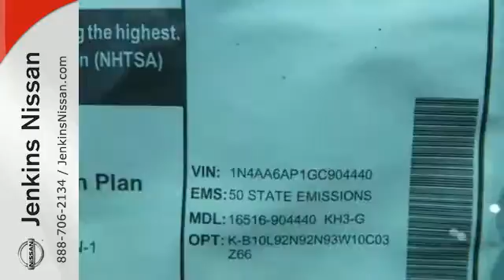New 2016 Nissan Maxima Lakeland FL Tampa, FL 16MA297 - SOLD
Year: 2016
Make: Nissan
Model: Maxima
Trim: 4dr Sdn 3.5 Platinum
Engine: 3.5 L V6 Cyl.
Color: Super Black
Stock #: 16MA297
VIN: 1N4AA6AP1GC904440
NEW NISSAN SAVINGS -MUST FINANCE w/NMAC OR LOSE $2000 of the New Car discounts. Online pricing includes $1000 May/June Retail Owner Communication. Please check with dealer to confirm your eligibility. Online discounts apply to retail purchase vehicles must be in stock LEASES may vary. OUT OF STATE pricing may vary due to rebate variances and will be assessed a convenience fee of $185 for title processing and tag work. Sales Tax Title License Fee Registration Fee Finance Charges and $799 Dealer Fee are additional to the advertised price. We make every effort to have accurate pricing but occasionally mistakes occur. Please call if you have any questions. Current pricing Valid through 06.30.16

Address:
401 State Rd 33 N